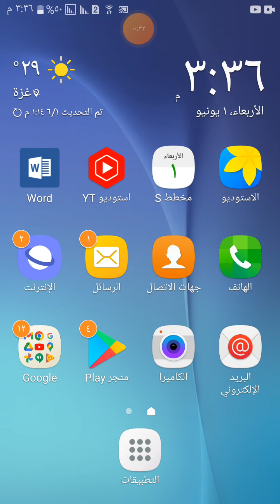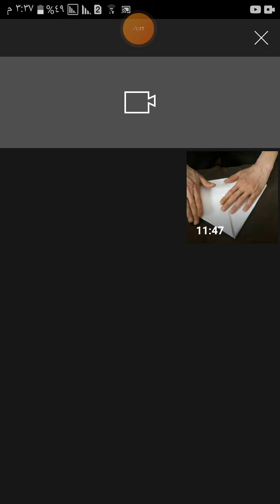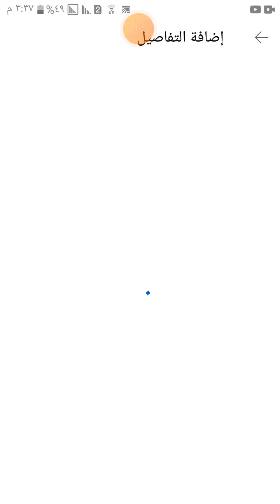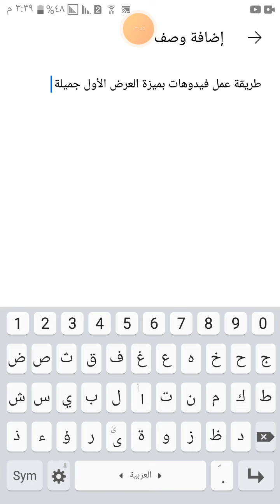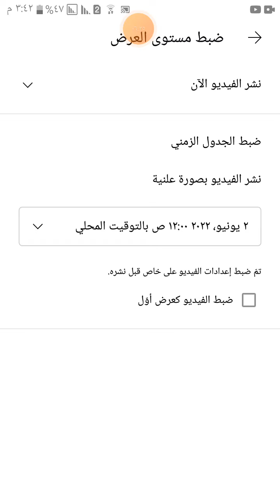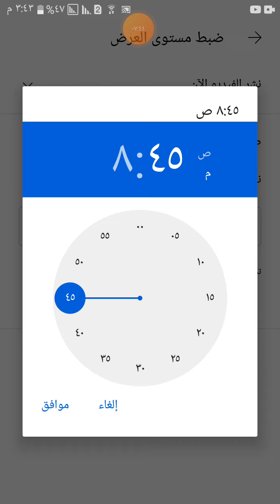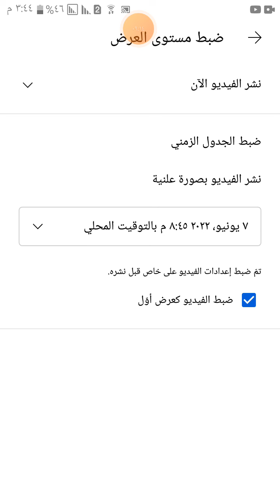شرح ميزة فيديو العرض الأول علي قناتك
شرح كيف تعمل الفيديو علي قناتك بميزة العرض الأول وتحديد جدول زمني للفيديو علي قناتك باليوم والوقت المناسب لك . أتمني يكون شرحي بسيط وسهل شكرا لكم